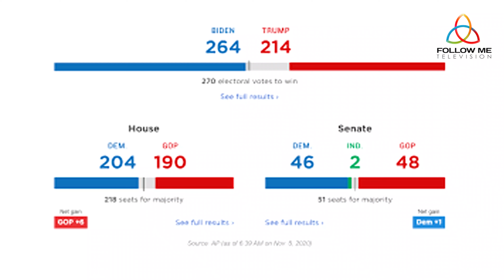Tamil News 6-11-2020 |Follow Me Tv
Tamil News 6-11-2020